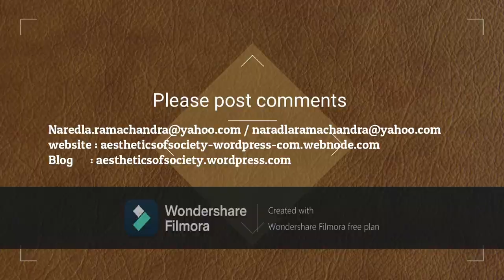classical dance and its phenomena part 20